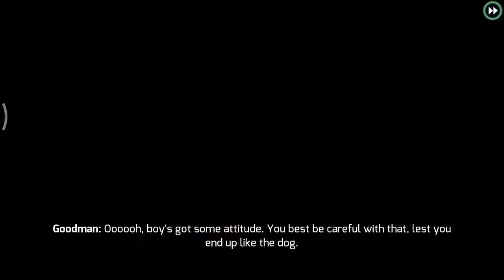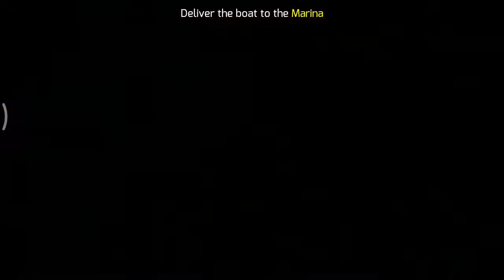Gangstar Vegas Android Gameplay